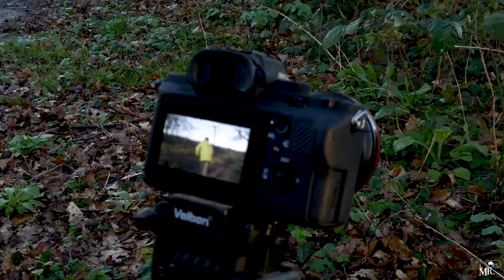BEHIND THE SCENES FT. JAMES MATTHEWS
In this video, I work with the talented James Matthews on a Behind the Scenes piece he shot for Allianz.

Really enjoyed shooting this content. Please let me know what you think of the video below and also answer some of the questions I asked in the video

Peace!

THE EQUIPMENT:
HANDS
EYES
PANASONIC LUMIX GH5
LUMIX 14-42 KIT LENS
SIGMA 30MM F1.4 DCDN COMTEMPORARY LENS
F-STOP TILOPA RUCKSACK 50L
RODE VIDEO MICRO MICROPHONE
MANFROTTO TRIPOD
GORILLAPOD HYBRID